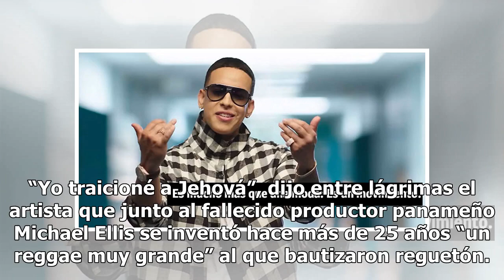El General, creador del reguetón se avergüenza de esa música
23 agosto, 2018 Redacción Aumentar tamaño de texto “Tu eres mi mamita rica y apretadita”, cantaba Edgardo Franco, conocido como El General, en la década de los años 90 sin saber que ese ritmo se convertiría en lo que es hoy el reguetón, un género musical latino urbano que ha puesto a bailar a millon...